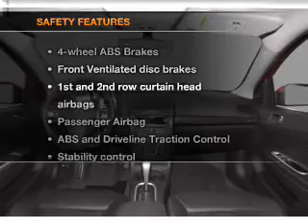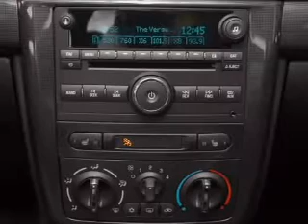2008 Pontiac G5 - PEARLAND TX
Year: 2008
Make: Pontiac
Model: G5
Trim: GT
Engine: 2.4 liter inline 4 cylinder 16 valve
Transmission: Automatic with Overdrive
Color: Silver
Mileage: 0
Address:
5719 BROADWAY